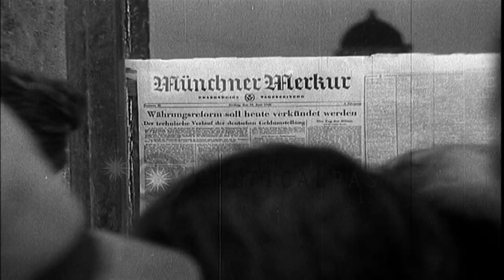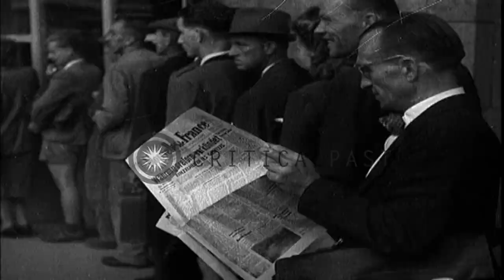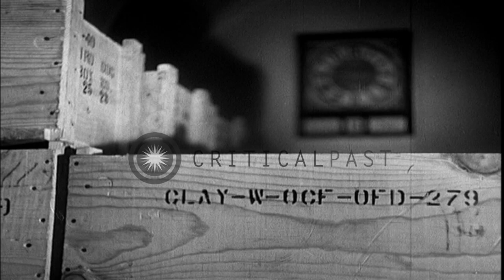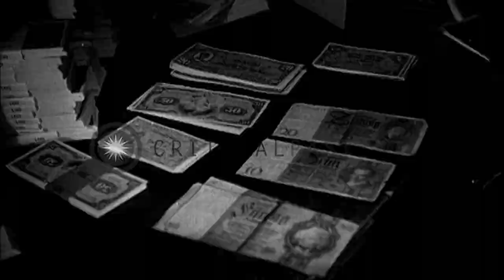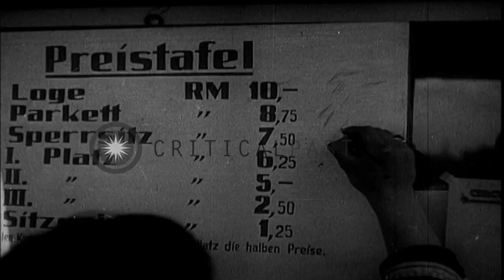People carry umbrellas stand in rain waiting to exchange old currency for the new...HD Stock Footage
People carry umbrellas stand in rain waiting to exchange old currency for the new in Germany.

People exchange old money with new in Germany. Pedestrian walk on a street in the rain. Crowded street cars in the background. People look at the posters announcing the currency exchange. They wait in line to get 40 Deutsche Marks for old Reich marks. The crowd assembles in a street waiting to get the new currency. A newspaper plant. Workers setting type casts. Printer papers being stacked. People rush after a newspaper truck to get the latest news on the money change. They scan newspapers. Boxes with marks are stacked in banks and checked. Packages of new money on a counter. Money bags sealed and loaded into a bus. People carrying umbrellas stand in rain waiting to exchange money. The money being transferred. People sign papers after the exchange. Old money dropped into a wooden box. People comparing the new with the old currency. A man changing prices in store windows. Ober Director Dr. Puender speaks on the money reform. Location: Germany. Date:  1948.

57,000+ broadcast-quality historic clips for immediate download.